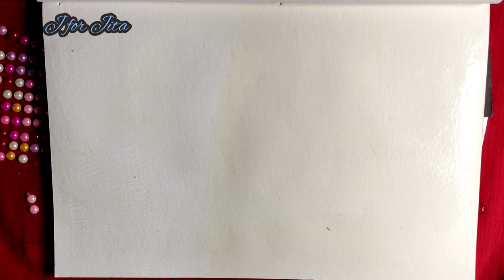Silhouttee painting. Sunset scenery. step by step.